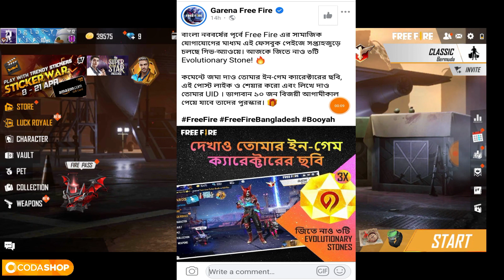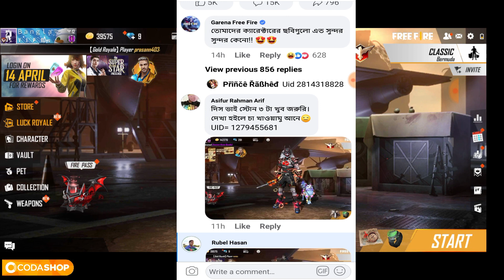যারা পাওনি তারা দেখো | Free Fire Free Evulation Stone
তো বন্ধু
® RIT BANGLA ®

 1.Garena Free Fire Indonesia
2.Garena Free Fire Brazil
3.Garena Free Fire Brasil
4.Garena Free Fire India
5.Garena Free Fire Singapore
6. Garena free Fire pakistan
7.Garena Free Fire Thailand Garena Free Fire 2017 BROWSE GAME Gaming
BROWSE ALL GAMING Garena Free Fire 2017 BROWSE GAME Gaming BROWSE ALL GAMING